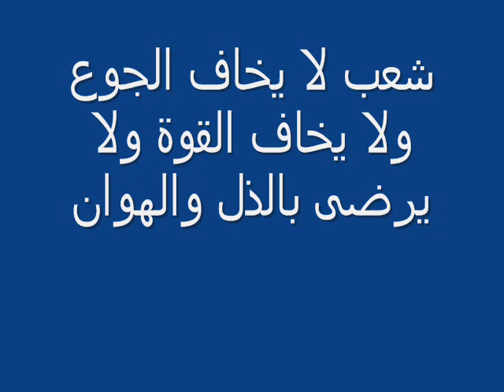شعب ابي همه العدالة الاجتماعية به ترقى الامم